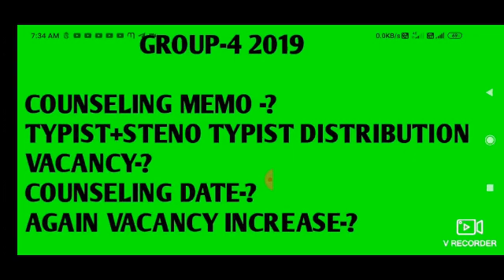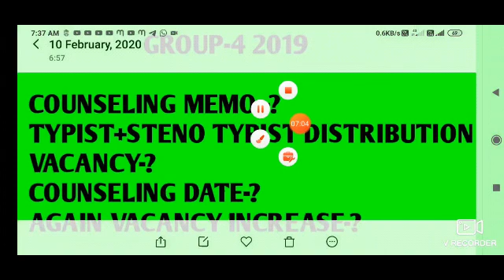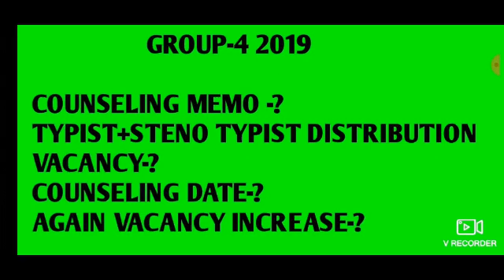group 4-2019 counseling memo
group 4 -2019 counseling date